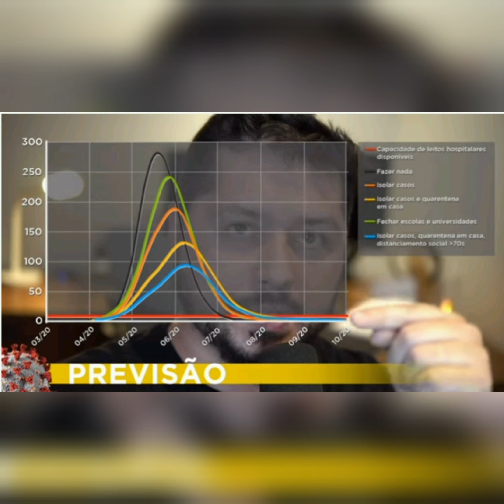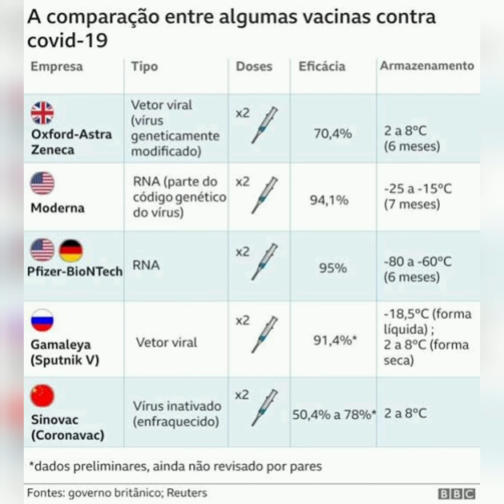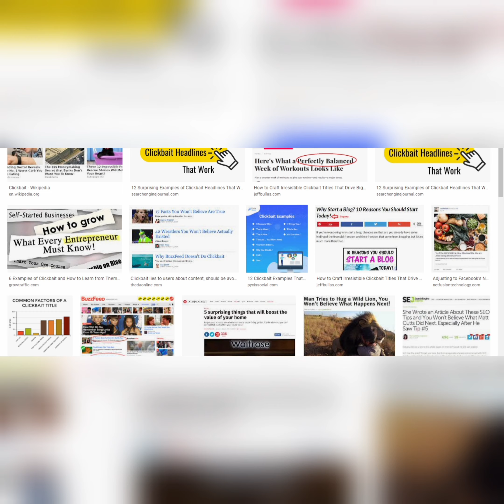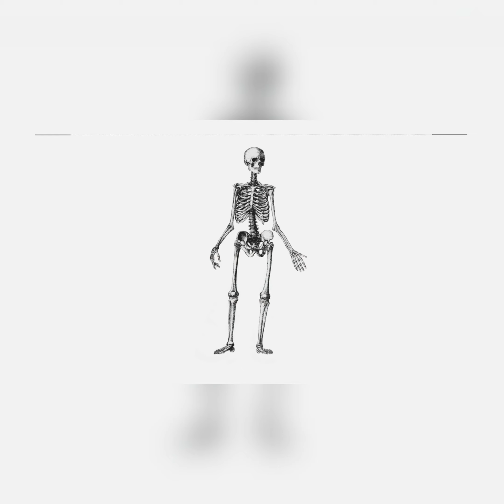Negacionismo Científico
Trabalho referente a disciplina de: Práticas pedagógicas em Educação Ambiental do curso de Ciências Biológicas da Universidade Estadual de  Londrina.

CAPONI, Sandra. Covid-19 no Brasil: entre o negacionismo e a razão neoliberal. Estudos Avançados, v. 34, n. 99, p. 209-224, 2020.

SZWAKO, Zé. O que nega o negacionismo?. Cadernos de Subjetividade, v. 1, n. 21, p. 71-78, 2020.

BAUMGARTNER, Uriã Fancelli. Populismo e Negacionismo: O Uso do Negacionismo como Ferramenta para a Manutenção do Poder Populista. Editora Appris, 2021.